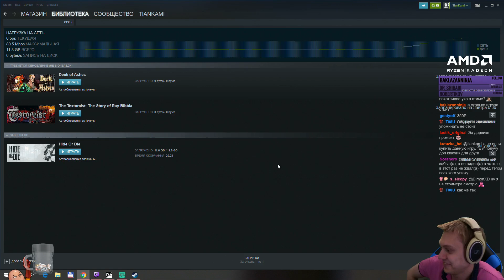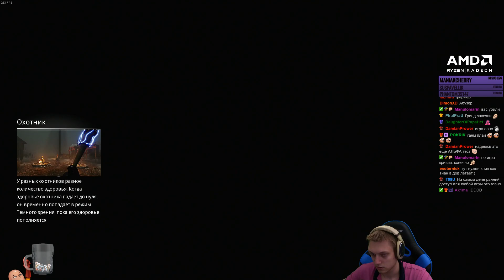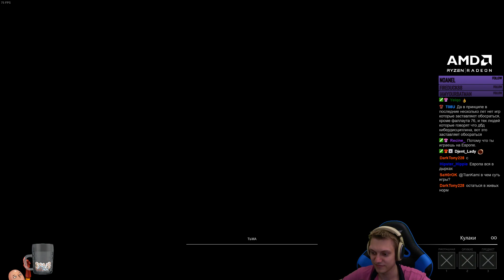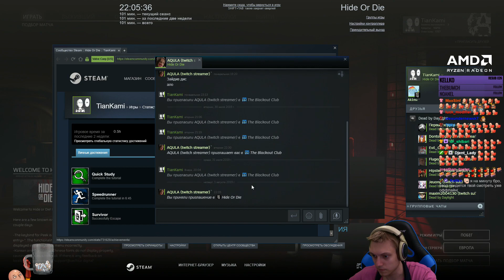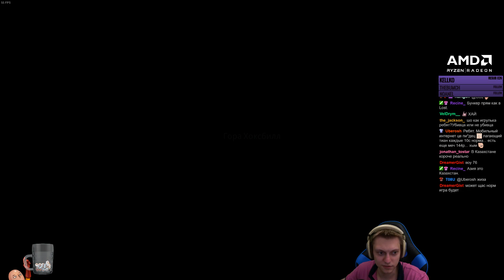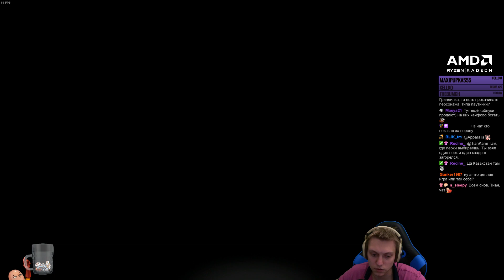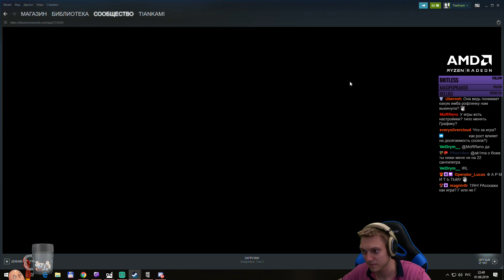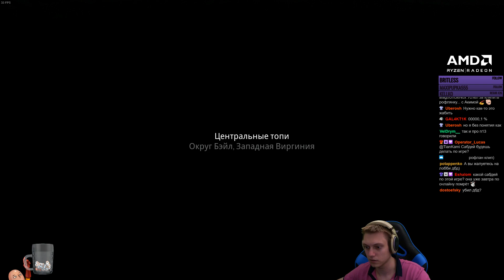Hide or Die - Новинка в жанре асимметричных хорроров! Или DBD баттл рояль...?